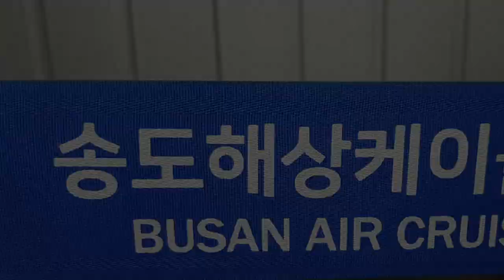🇰🇷 THE BUSAN AIR CRUISE 🇰🇷 ENJOY ONCE IN THE AIR 💨 THE BEST TOURIST AERIAL TRAM LIFT 🇰🇷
The Busan Air Cruise or the Songdo Sea Cable Car:
I was fortunate to be there 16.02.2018, A one time experience of Busan Air Cruise, it cost 12000 Korean Won on that visit for a one way ticket.  There is an option for a one way to round trip ticket. That will be considered cheap for a one-time experience. The cable car ride is about nine to ten minutes from the top to Songdo Beach with more or less a one point 7 kilometres. There are 2 types of cable car, the standard air cruises and a glass crystal cruises.

While receiving the ticket, a free lollipop prior boarding from the counter was given to us. Busan Air Cruise was such fun, picturesque, wonderful and a “must do”, for traveler’s whenever visiting Busan.

Choose the car with a crystal-clear glass at the bottom to experience the best scenic ride. You can view the calm ocean beneath your feet and only recommended for people who does not afraid of heights.
The safely anchored vessel of different types can also be seen at it’s best on the top of your journey.

At “Amnan” park station, you can find a lot of cafeteria, a field, sky roof, wall of stickers and beautiful gardens. A bit high to walk when you will be descending coming from the park. Arriving at the Beach side was full of fun food. There are numerous small bars, mini mart and of course, the beach itself, where a lot of people enjoying the summertime.

You can also walk around with a lot of definitive sculptures, seaside views and beautiful spot for taking selfie photos. The best are the fish-seafood restaurants with a soju to complement your dine.

While in many areas lying various type of normally famous street food stalls, just waiting on each corner to grab what food you want eat during the adventure. It was really nice and fun, An unforgettable life experience.

The Double and Triple Safety System Installed:
The Songdo Sea Cable Car Busan was constructed by the world's leading cable car industry, Equipped  with highest safety measure to have a direct anti-war car (return station) driving system that is operated in a secure monocable gondola system.

The RPD (Rope Positioning Detector) system, a world-renowned technology is also applied and the rope position of the lift is monitored at all times, and immediately decelerates and stops when abnormal symptoms are detected. It can survived in any earthquakes within magnitude 7, designed to provide the world's highest level of safety by considering waves and tidal waves.